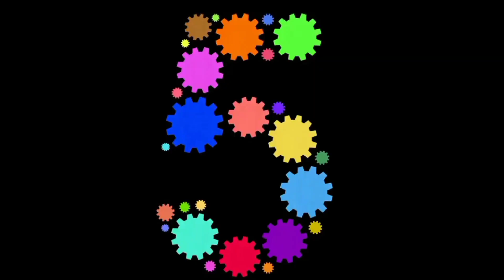Learn Alphabet F / F for Flowers, F for Fish, F for Frogs, F for Fruits, F for Fur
Learn 50+ things with alphabet F

Planets in Solar System part 3/سیکھیے اردو میں / Animated video

Dora Cartoon Drawing/ Colouring for Kids

50+ Objects/ Things Starts With Letter D/English Vocabulary/Kids Learning

Eagle Drawing/ Coloring/ Sketching for Kids

50+ objects with Letter C/Kids Learning/English Vocabulary

Dora's Monkey Drawing/Sketch Coloring for Kids

Cartoon Dora Drawing, Coloring, Painting and sketching for kids and Toddlers

Parrot Drawing / Coloring, Painting for Kids and Toddlers

50+ objects with Letter B/Kids Learning/English Vocabulary

Drawing, Painting, Coloring  Tutorial /Draw Mickey Mouse for kids and Toddler learning

Learn Drawing / Sketching, Painting, Coloring for kids and Toddler

A to Z Alphabets (ABCD) into Urdu / Apny Bacho ko Asaan tarika sey ABC seekhay / Learn with Mishi

30+ Things that Start With Alphabet A In Urdu/Kids Learning/ English  Vocabulary

Yoga / Exercise for kid's health In Urdu

Planets in Solar System part 2/سیکھیے اردو میں / Animated video

ABC Alphabets into Urdu / ABC learning /Kids learning

30 Basic Jobs in Pakistan and International Countries / Learn with Mishi

Bacho ko ABC Likhna seekhay / How to Write (ABC) Alphabet Letters

Classroom Objects / Kid's Learning /  Learn English Vocabulary with Mishi

50+ Electrical Appliances And Devices/English Vocabulary

Places Names/English Vocabulary/Kids Learning

Tools Names/English Vocabulary/Animation#shortvideo

Kids Vocabulary - Sea Animals / Ocean Animal's Name for Kids / English Educational Video

Domestic Animals And Birds Names/English Vocabulary/Animation

Learn Weathers Names/Animation/English Vocabulary

Spices / Masala Names for Kids & Adults Both/ Learn English vocabulary with Mishi

Colors Names/Animation/Kids Learning/English Vocabulary

Wild Animals Names/Animation/English Vocabulary

Learn Transport Name in Animated Form/English Vocabulary/Animation

ABC Alphabets Learning/Kids Learning/Preschool training /Phonics

Learn Five Sense of Organs/kids learning/English Vocabulary

Learn Basic Sight Words/Kids Learning/English Vocabulary

Learn Emotion Words/kids learning/English Vocabulary

Flowers Names/Kids Learning/English Vocabulary#youtube

Learn Family Members names/kids learning/English vocabulary

Counting from One to Hundred/part 10/kids learning/preschool training

Counting from One to Ninety/part 9/preschool training/kids learning

Counting from One to Eighty/part 8/kids learning/preschool training

Counting from One to Seventy/part 7/kids learning/preschool training

Counting from One to Sixty/part 6/kids Learning/Preschool Training